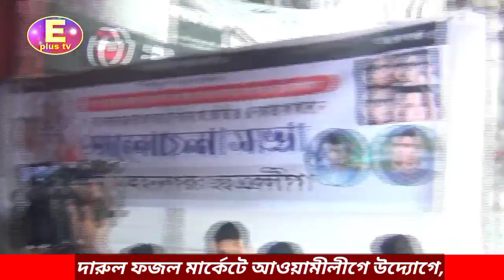আজ ৩ নভেম্বর ৪ নেতা জেল হত্যা দিবস উপলক্ষে, দারুল ফজল মার্কেটে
আজ ৩ নভেম্বর ৪ নেতা জেল হত্যা দিবস উপলক্ষে, দারুল ফজল মার্কেটে আওয়ামীলীগে উদ্যোগে, আলোচনা সভা অনুষ্ঠিত হয়, উক্ত সভায় বিভিন্ন নেতাকর্মীরা উপস্থিত ছিলেন। সম্প্রচার করেছেন  Eplus Tv